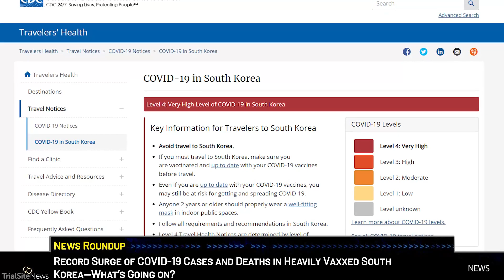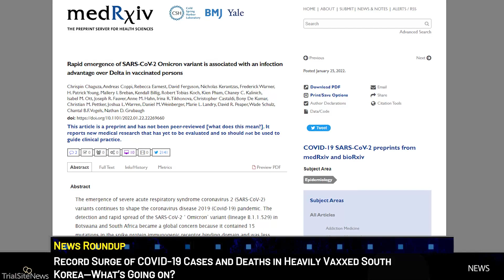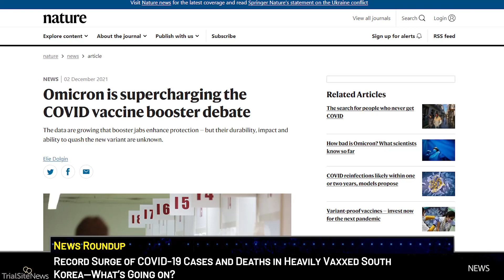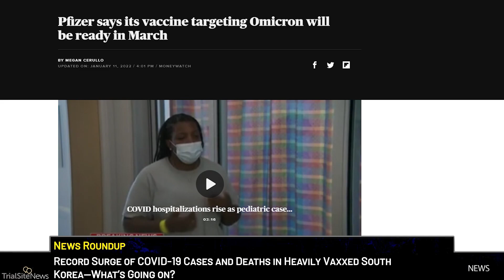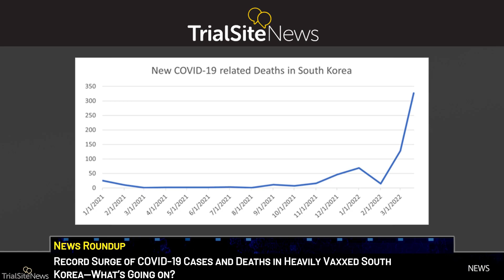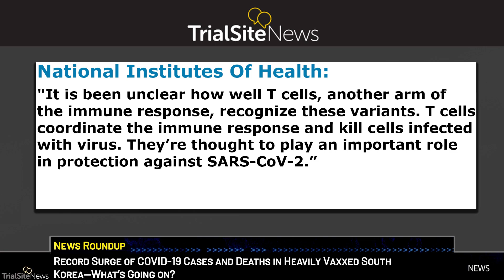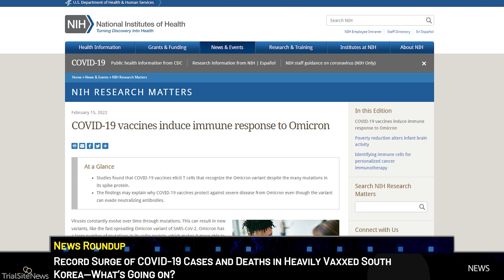News | Heavily Vaccinated South Korea Hit With A Surge In New Covid Cases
Not only one of the most vaccinated peoples in the world, but the population of South Korea are also one of the most boosted. Yet SARS-CoV-2, the virus behind COVID-19, rages at record levels leading to record deaths. U.S. health authorities have advised Americans not to travel to South Korea due to this deadly surge.